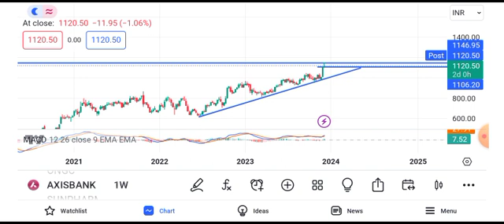axis bank share target tomorrow || axis bank share news | axis bank share news today